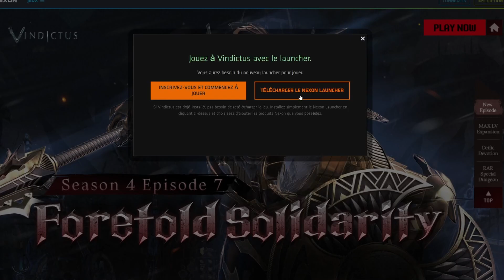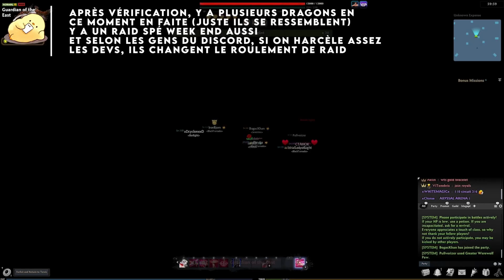MMO Foireux - Vindictus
Cette fois on tente un MMO réputé pour son système de combat et ses personnages bien modélisés
Je stream quasi tous les soirs à 20h sur Twitch alors viens nous faire coucou !
00:00 - Intro
01:55 - Création Personnage
03:55 - Début de l'aventure
04:30 - Gameplay
06:55 - MMO à Instances
08:55 - Lore
11:40 - Activités Annexes
14:20 - Shop
18:14 - Conclusion